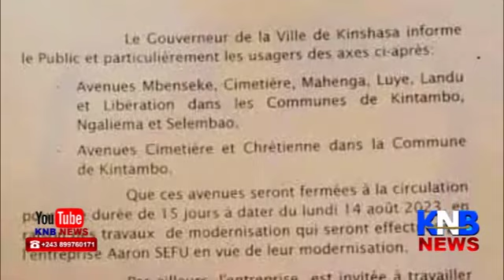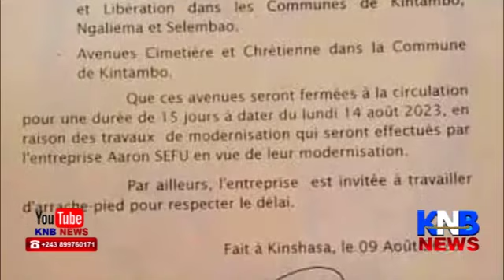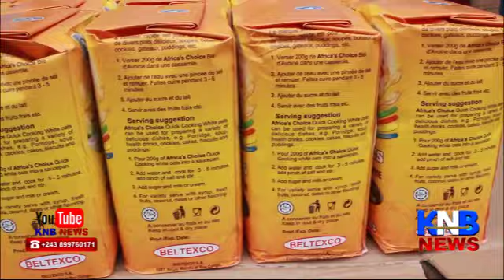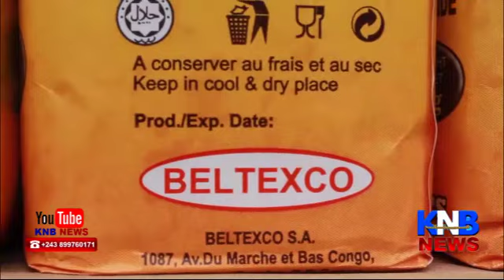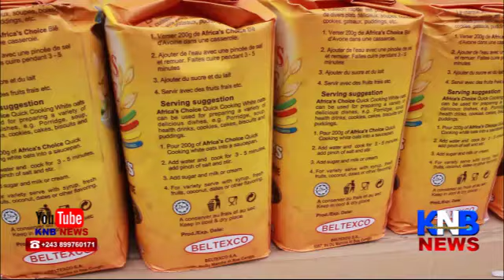🔴🔴WASEKWA NA MARTYRS FIASCO TO PASSABLE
Document de JMT2023